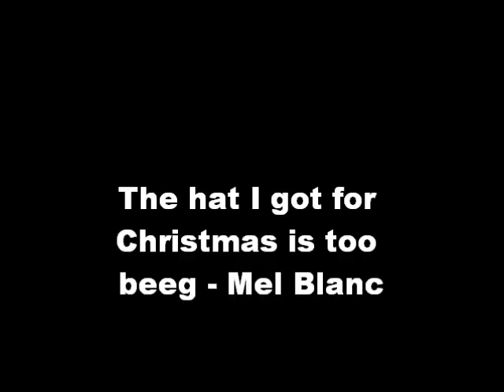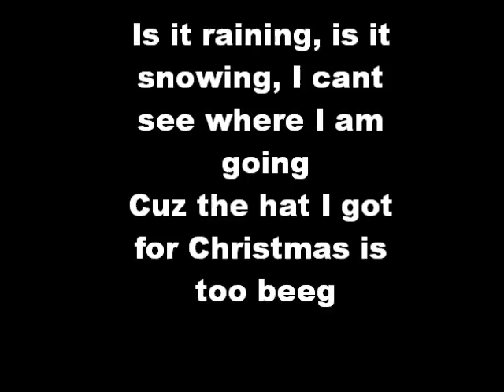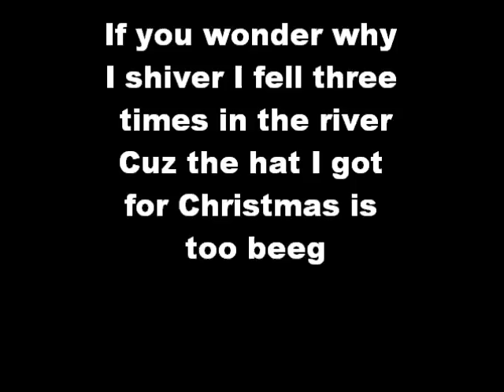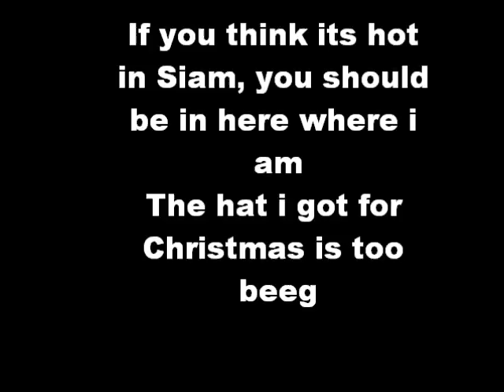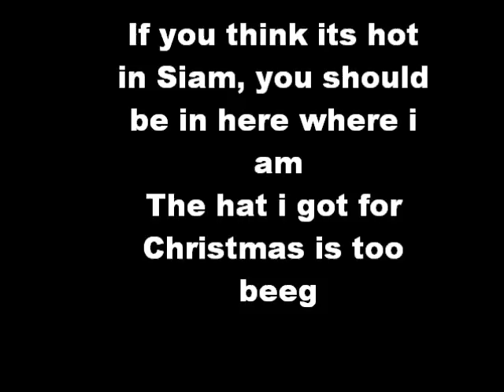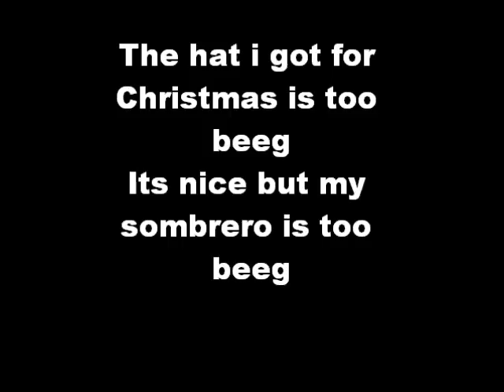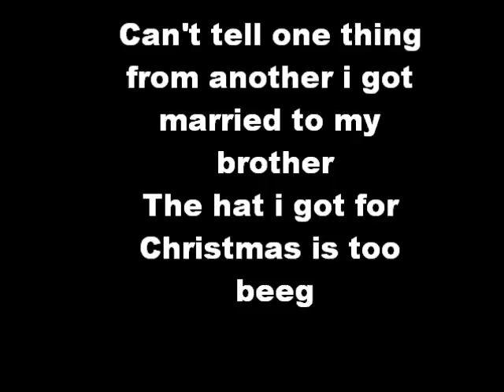The Hat I Got for Christmas is too Beeg - Mel Blanc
This has always been one of my favorites